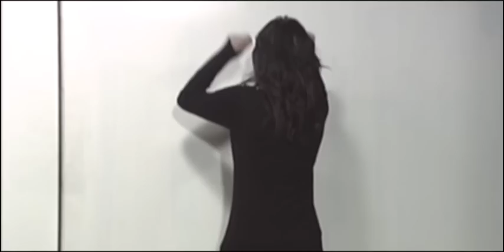فيشبوك FeshBook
Actors - in order of apperance
Akram el-wady
Noura osama
Moatasem mohamed
Nessma hassan
Yasmen abgazy
Eman el-shemy
Ahmed zyada
Yousef shwyek

Special thanks
Ahmed Khalel

Public relations
Ahmed saleh
Essra sayd

Assistant director
Eman tamam
Nihal hassan

Lighting
Ahmed ayman

Cinmatography
Noura abogazya

Editing & FX
Mohammed said mohammed - M.S.M pictures

Idea & Directed by
Isra ismael oda